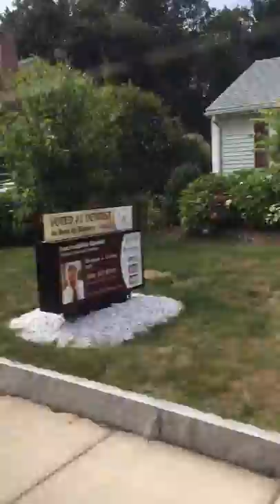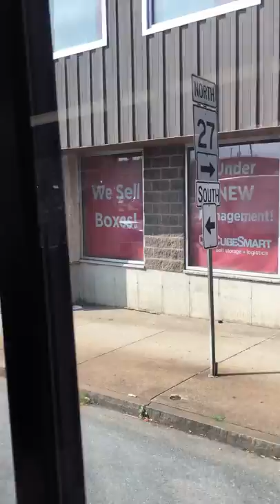Brockton area transit (BAT) inbound route 1 on ride POV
BAT bus route 1 inbound Avon Walmart to Bat center.